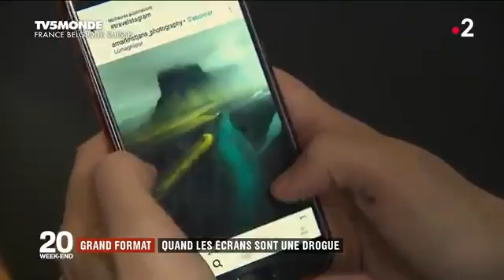adaych kan fi nass by Jennifer haikal(3)